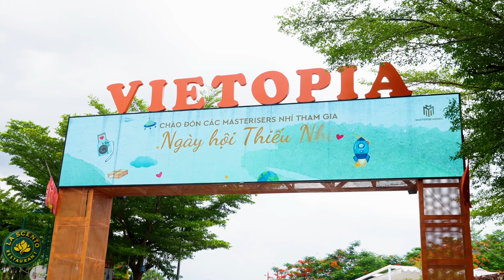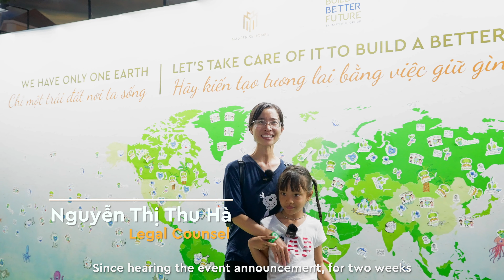MASTERISER KIDS' DAY 2022 - NGÀY HỘI MASTERISER NHÍ 2022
DẤU ẤN NGÀY HỘI CHILDREN’S DAY 2022: CẢ NHÀ GẮN KẾT, BÉ HỌC ĐIỀU HAY
Tháng 6 này, gần 400 Masterisers Nhí và các bố mẹ đã có một ngày hội gắn kết tại Children’s Day 2022. Sau 2 năm gián đoạn bởi Covid-19, sự kiện thường niên mỗi tháng 6 của Masterise Homes đã trở lại và hoành tráng hơn bao giờ hết. Sự kiện còn đặc biệt ý nghĩa hơn khi được lồng ghép nhiều hoạt động hưởng ứng tháng “vì Môi trường & Trẻ em” của tập đoàn.
Mời các Masterisers cùng theo dõi những thước phim ghi lại khoảnh khắc “cả nhà gắn kết – bé học điều hay” tại sự kiện nhé:
✨ Hào hứng học cách cùng nhau bảo vệ môi trường thông qua tiểu phẩm giáo dục vui nhộn của ba người bạn: Đất – Nước – Không khí
✨ Cùng bố mẹ “hành động” để phủ xanh trái đất như lời hứa chung tay bảo vệ môi trường
✨ Khám phá “thành phố hướng nghiệp”, tìm hiểu về các công việc qua trò chơi nhập vai
✨ Chụp hình lưu niệm và mang về nhiều kỷ niệm, phần quà đáng yêu
Văn hóa gia đình luôn là nền tảng được quan tâm đặc biệt tại Masterise Homes. Qua những hoạt động gắn kết có tính “vừa học vừa chơi”, Masterise Homes mong muốn cùng bố mẹ trang bị thêm kiến thức cần thiết cho tương lai của các Masterisers Nhí. Hi vọng các bạn nhỏ sẽ nhớ tới Masterise Homes không chỉ là nơi bố mẹ công tác, mà còn là nơi gắn liền với những kỷ niệm đẹp trong tuổi thơ.
CHILDREN’S DAY 2022: FORTIFY FAMILY BONDS, ENCOURAGE KIDS TO LEARN NEW THINGS
This June, nearly 400 Masterisers Kids, and their parents had a bonding day at Children's Day 2022. After a 2-year hiatus caused by Covid-19, the annual June event of Masterise Homes has returned on a more monumental scale than ever. The event was even more meaningful since it integrated many activities to respond to Masterise Group's month of "Environment & Children."
✨ Excited to learn how to protect the environment through the stories told by three lovely friends: Land - Water - Air
✨ Together with parents to take action on greening the earth to join hands to protect the environment
✨ Explore the miniature city Vietopia, and learn about different careers through role-play educational games.
✨ Take check-in photos, receive many lovely gifts, and have many memories.
Family culture has always been a platform that Masterise Homes puts its all into. Through learning, playing, and interacting activities, Masterise Homes wish to equip parents to prepare Masteriser Kids for their future. We hope that our children always remember Masterise Homes as not only a place where their parents work but also a source of joy associated with beautiful childhood memories.